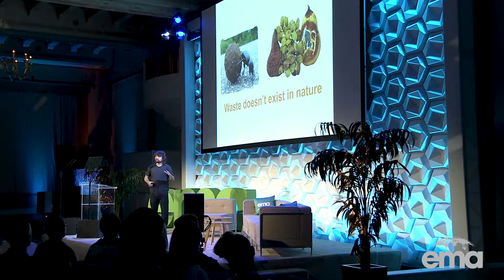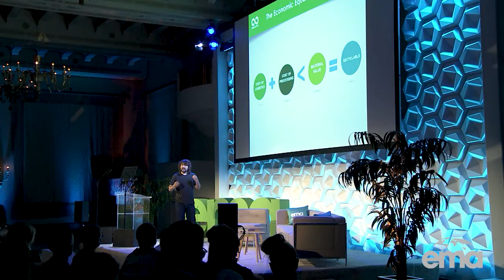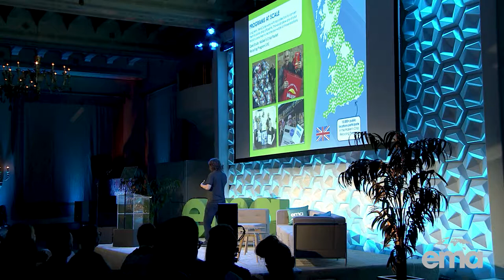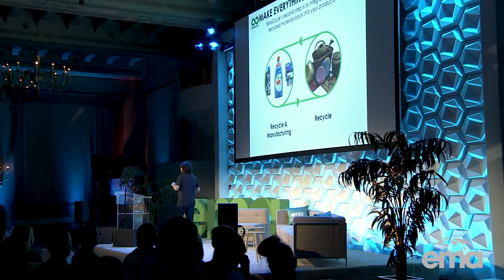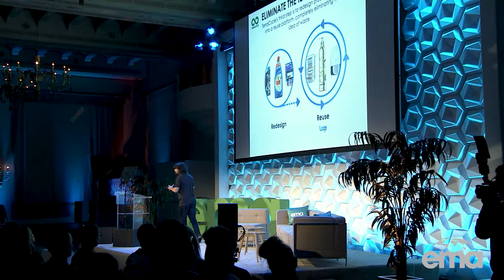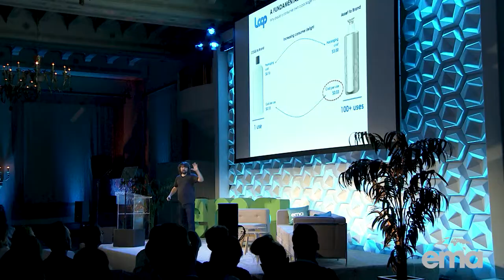Tom Szaky: Moving Beyond Recycling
TerraCycle and Loop CEO, Tom Szaky encourages us to move beyond recycling. Toyota Motor North America presents the 2019 EMA IMPACT Summit.